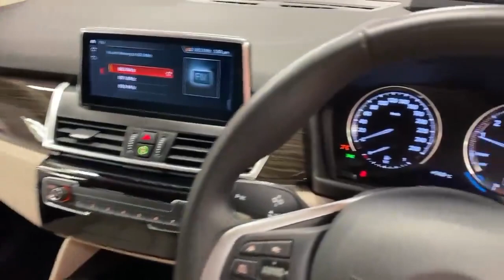2020 BMW 2 Series 218I 7 SEATS 1.5 AUTOMATIC W/FULL CREAM LEATHER INTERIOR & REVERSE CAMERA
The BMW 2 Series is a compact luxury car that is as stylish as it is functional and offers a bit of diversity for those looking for the sportiness of a BMW while also getting the comfort of a family car.

Here are some key features and highlights of the BMW 2 Series:

Performance: The 2 Series offers a powerful 1.5-litre engine and is known for its impressive performance.

Design: The BMW 2 Series features a sleek and modern design with distinctive BMW styling cues. It has a sporty and aggressive stance, with sculpted lines and a low-slung profile.

Interior: The interior of the 2 Series is driver-focused and showcases BMW's attention to detail and craftsmanship. It offers a comfortable and luxurious cabin with high-quality materials and advanced technology features. The iDrive infotainment system, along with a central display screen, provides access to various functions and connectivity options.

Technology: The 2 Series incorporates a range of advanced technologies to enhance both comfort and safety.

Safety: BMW prioritises safety in its vehicles, and the 2 Series is equipped with advanced safety features. It typically includes multiple airbags, anti-lock braking system (ABS), stability control, traction control, and advanced driver assistance systems.

Overall, the 2 Series is as stunning as it is practical and will be a smart choice for those looking for a luxurious alternative to the more generic family cars that are out there.

This will include:
• Warranty.
We are authorised credit intermediaries and arrange flexible finance with:
• AIB
• Bank of Ireland
• Lombard
• Close brothers
• Alphera